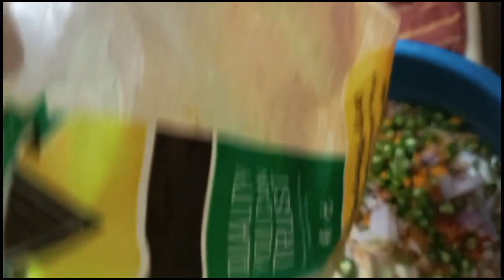Rainy session special snacks Lauki ki pakodi super snacks aayatnomi#